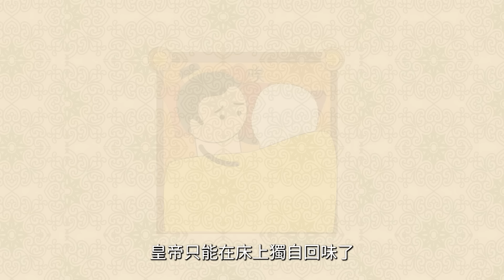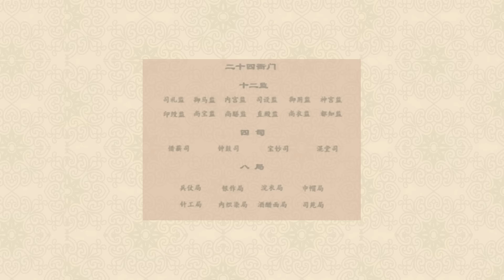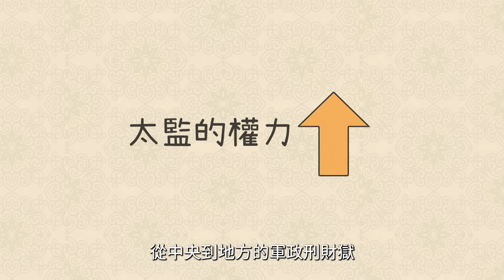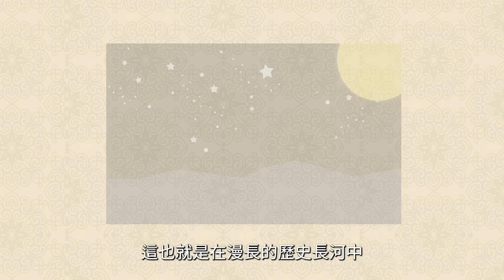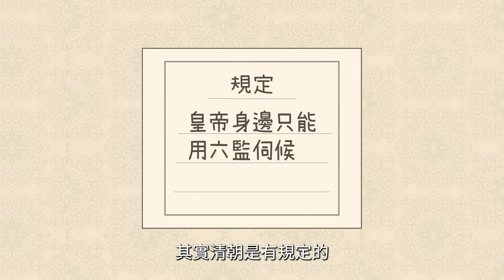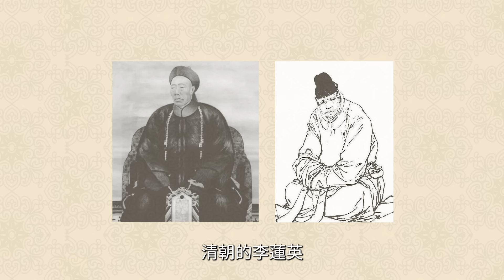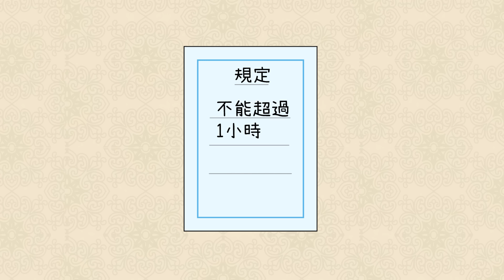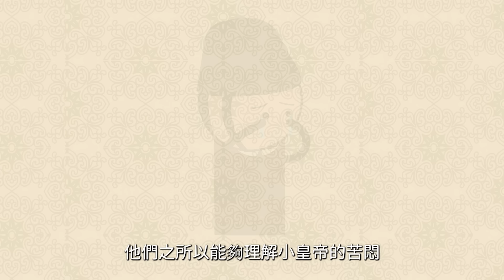皇帝為啥都要太監伺候，而不是美貌宮女呢？有種臟活，她們根本幹不了！